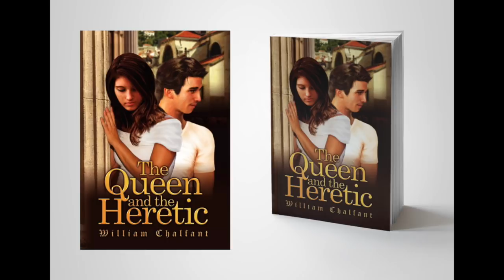The Queen and the Heretic by William Chalfant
Zenobia, one of the most beautiful and educated woman of her time.

She conquered Egypt and challenged the Roman Emperor Aurelian for control of the ancient world.

She gave her heart as a teenager in a doomed elopement.

Later forced to marry the powerful prince of Palmyra.

Zenobia could never leave the tragic love of her youth until death parted them on the banks of the Euphrates.

Their love affair and the dramatic consequences are imagined in this fictional romance of adventure and love.